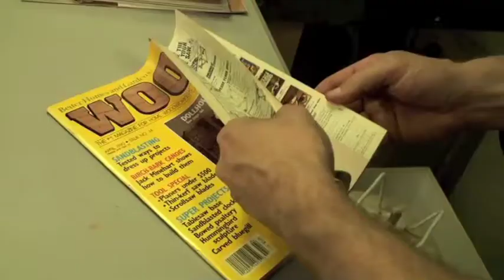Fabrication de canot d'écorce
La fabrication de canot d'écorce est une pratique très ancienne, présente bien avant l'arrivée des colons européens en terre d'Amérique et développée par les Amérindiens. Ces canots étaient largement utilisés par les coureurs des bois sur les routes des fourrures. Aujourd'hui, les canots d'écorce servent à l'exposition dans des musées ou ailleurs, plus rarement à des activités de loisir et de sport. Des canots en fibre de verre ou en d'autres matériaux modernes très durables ont remplacé ces embarcations fragiles. La fabrication et l'entretien de canots d'écorce selon les techniques traditionnelles sont donc des pratiques marginales, mais qui permettent de perpétuer une tradition ancestrale et d'en faire un patrimoine.